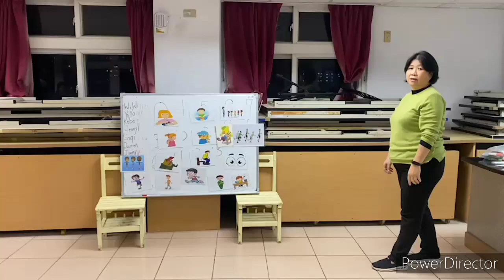Super Kids 1 L2動作 hop run skip